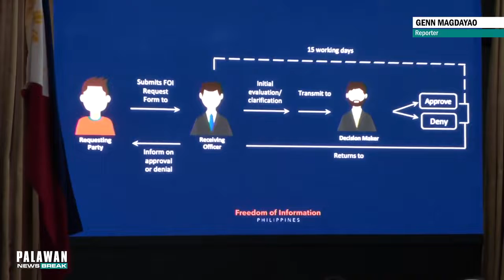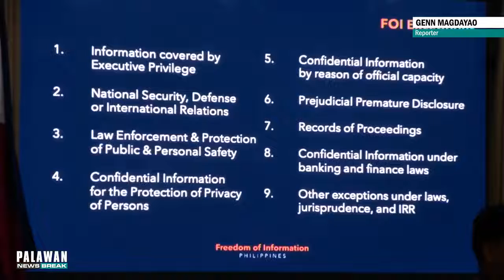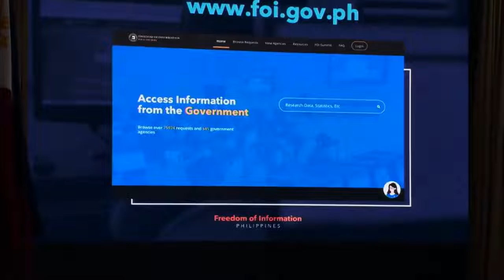PCOO, hinikayat ang mga munisipyo na magpasa ng ordinansa patungkol sa Freedom of Information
PANOORIN || Sa ginanap na 2022 Transparency Roadshow araw ng Martes sa VJR Hall Provincial Capitol ay muling nagpalala ang PCOO sa mga ahensya ng gobyerno kung ano ang importansya ng FOI na dapat sundin.